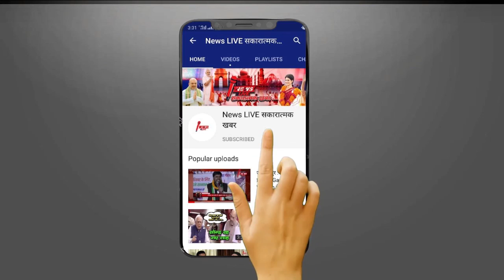Hathras CASE : प्रशासन की दादागिरी देखो, जबर्दस्ती बॉडी ले जा रहे हैं'-पीड़िता के परिजन,वीडियो वायरल